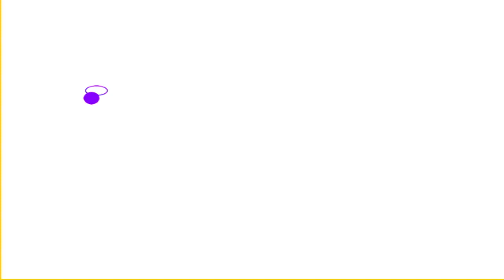Frog Went A Courting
2 minute drawing tutorial of a frog proposing to a mouse set to music by The Brothers Four and done on timtim.com drawing page using the simple Flash drawing tools which are free for all with no log-in needed